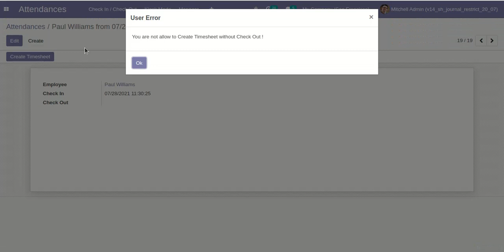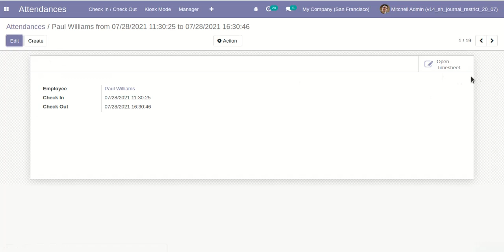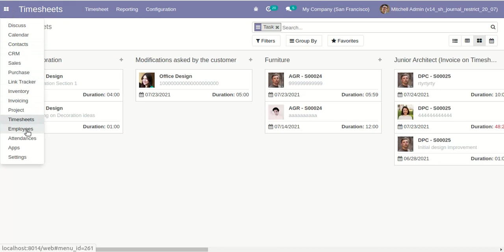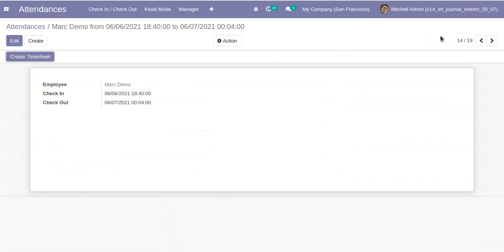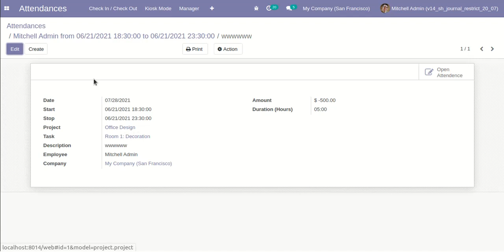Create Timesheet From Attendance Odoo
About Module

Throughout the day, when employees work on any project or task it is necessary to take the working details of the employee. so this module allows to create timesheet from the attendance. When checkout is done, you can create a timesheet by pressing the "Create Timesheet" button that is given on the attendance form. In the timesheet, you can mention the time used on each project.

Features

1) Easy to create timesheet from the attendance.
2) You can aware of how much time is taken in projects and tasks.
3) It shows a warning if you create a timesheet without checkout.
4) You can open a timesheet from attendance as well as you can open attendance from a timesheet.
5) You can group by and search attendance based on project and task.
6) You can schedule timesheet by the calendar.
7) Easy to plan timesheets by weekly, monthly, daily & yearly.
8) Easy to manage activities by project, task, duration, employee, description, amount, date, time & unit of measure.
9) Easy to manage timesheet from date & time to date & time and auto calculate total duration from that.